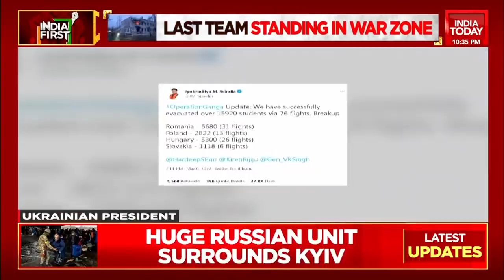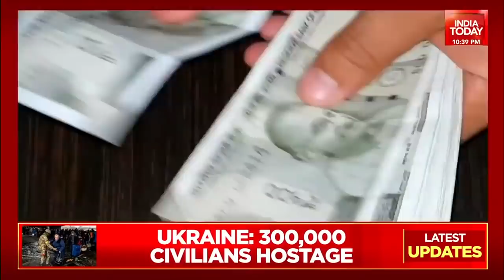Russia-Ukraine War: Top Stories From War As Kyiv Prepares For Massive Assault | India First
India Today brings you latest developments from the Russia-Ukraine War as situation gets tense in the Ukrainian Captial Kyiv on the 13th day of Russian invasion in Ukraine.